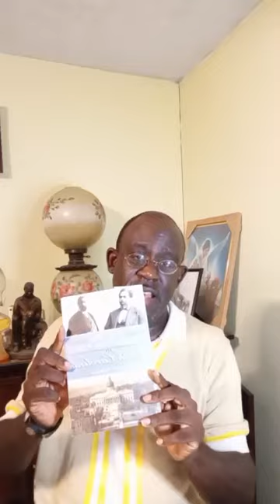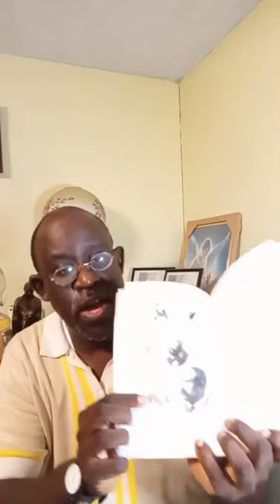A Life in History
Author and Historian Professor Damon L Fordham speaks on his life and experiences as an historian. Filmed in Mt. Pleasant SC, October 30, 2022. Prof. Fordham is available for speaking engagements.